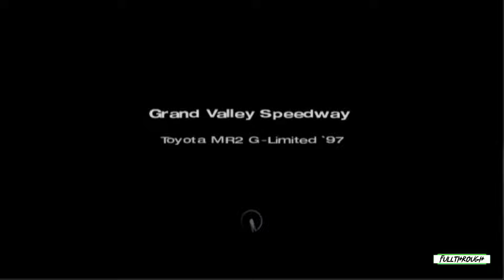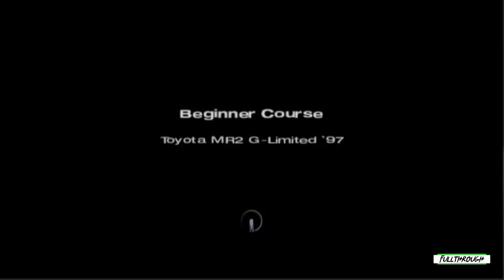Gran Turismo 4 Toyota MR2 G-Limited Gameplay HD (PS2) | NO COMMENTARY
I hope you find this Gran Turismo 4 Toyota MR2 G-Limited PS2 gameplay no commentary video useful.Leave a like and share with your friends if you can ;) .Soon I'll be uploading some new videos about more games.

★ My PC ★
MSI PRO B650M-B AM5 Motherboard
8 Cores AMD Ryzen 7 7700 Processor
16GB RAM DDR5 5200
RTX 4060 ti 8GB GDDR6
2TB of SDD storage